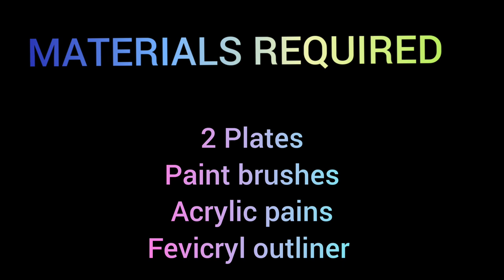PAINTING ON CERAMIC PLATES